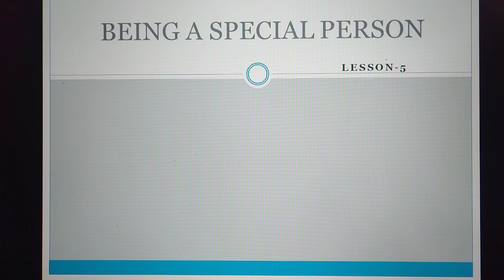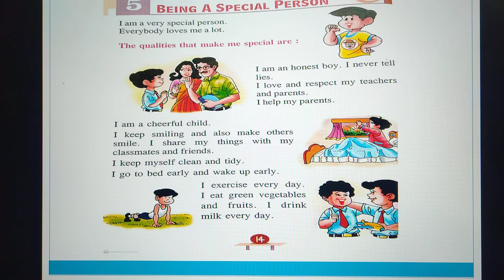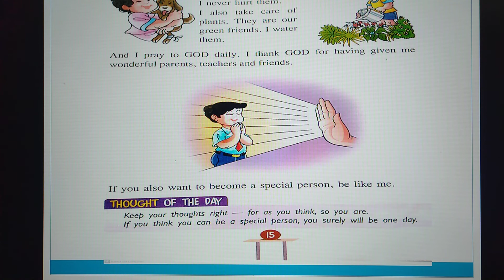Std I Moral Science Lesson 5